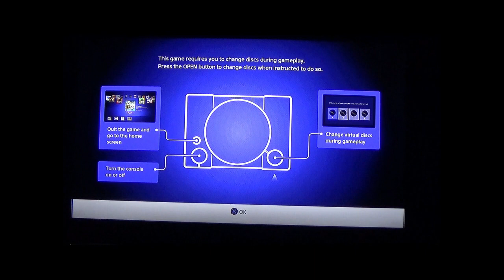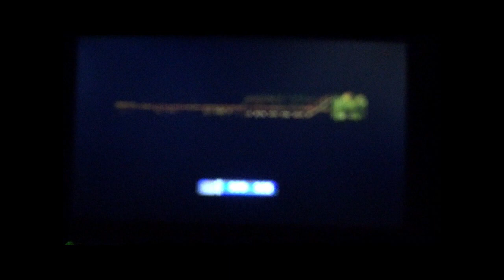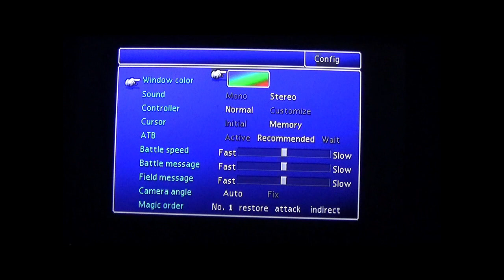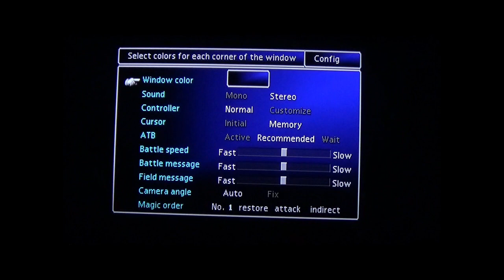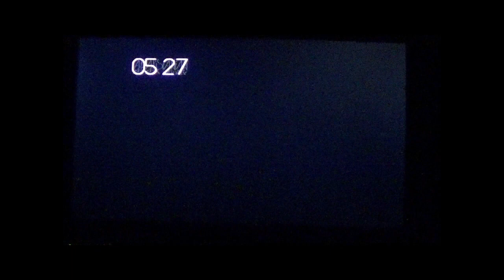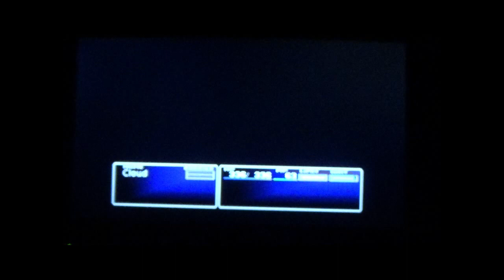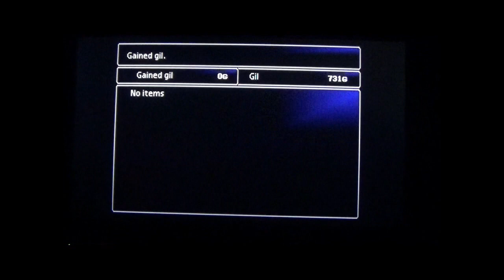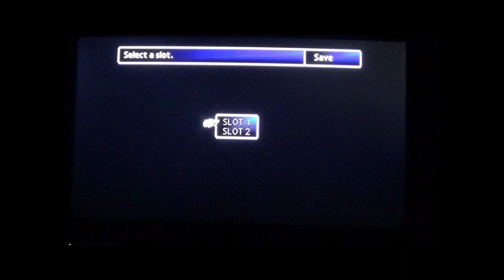Final Fantasy VII with Commentary (Left on a camera for almost a year)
So I recorded this commentary video almost a year ago, and then decided not to upload it. I don't remember why exactly, maybe it wasn't worth uploading, but you be he judge.